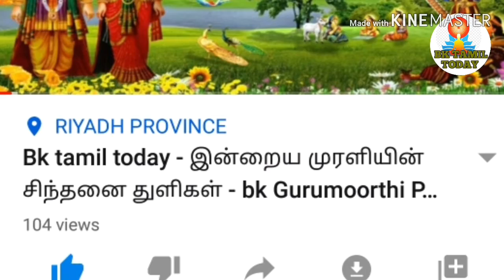24/12 /2019 Bk tamil today - இன்றைய முரளி - bk Gurumoorthi Paramasivam